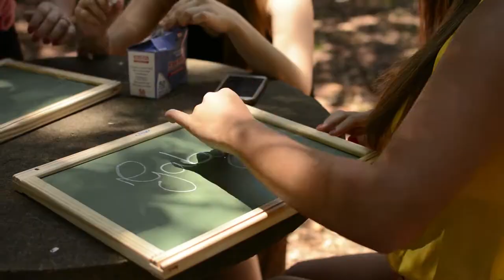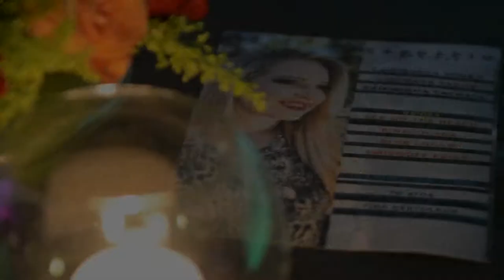Muita emoção no aniversário de 15 Anos da Gabrielly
"Seu nascimento foi uma grande alegria", "Você é o diamante do papai" ...
No dia 21/3/2015 aconteceu o aniversário de 15 anos da Gabrielly muito contagiante pela emoção que todos foram envolvidos e por serem uma família muito querida e, a presença dos familiares edos amigos de adolescência de Franly e Tomy agora com seus filhos também amigos de sua filha tornaram ainda mais especial este grande momento.